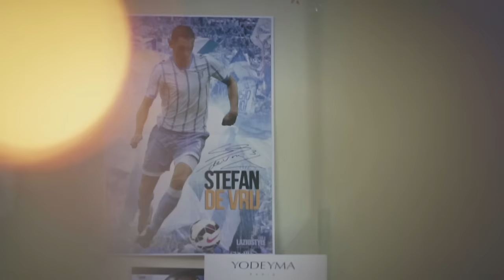Quasi Amici - Anteprima "Lo scarrafone"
Da Roma nella casa di Quasi Amici arrivano Enrico, David e Valerio. Segni particolari: bellissimi...